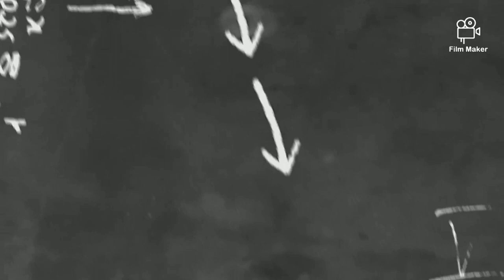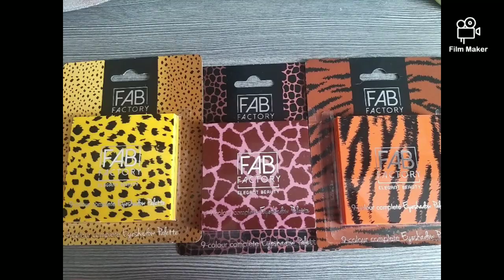MEINE MORGENROUTINE NEUHEITEN AUSPROBIEREN & VITALRIN SONNENKOMPLEX REWIE misspinkpanther#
Guten Morgen

Herzlichen willkommen meine Morgen Routine

dachte es gefällt euch mal ne Routine

Dauerwerbesender ! Kooperation !

      vitarlin sonnenkomplex D ;) ☀️☀️☀️

       3 facher Wirkstoffkomplex

        Vitamin D und andere Vitaminen

Hilft den Hunger zu Bremsen ich nehme 2 kapsl vor Essen mit Wasser ein auf der Seite kommt ihr zu den Kapseln und Information

Es kommt auch ne Verlosung den next !!!

Bei Sunny-cosmetics.com könnt ihr

pink20 code sparen

alles 20% auf das gesamte Sortiment sparen

Danke eure Lolla 🥰